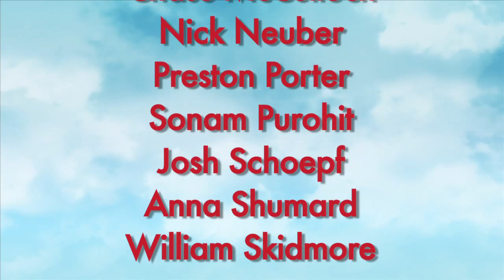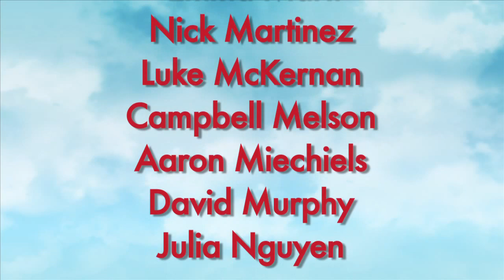Greater Atlanta Christian School 5th Grade highlights, 2012